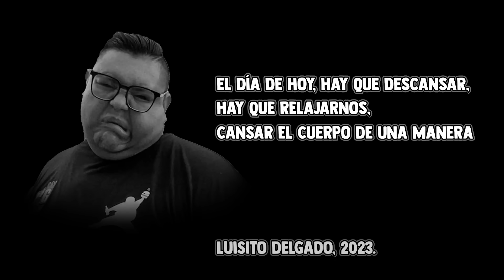¡A LA ALBERCA CON LOS DELGADO! - Luisito Delgado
Mi queridísima bandita, quiero que me acompañen a este bonito viaje en familia, donde nos daremos un buen chapuzón, comeremos rico, y recordaremos buenos momentos de la infancia.

Sigan a mi queridísima esposa en su canal @Lagorditareels